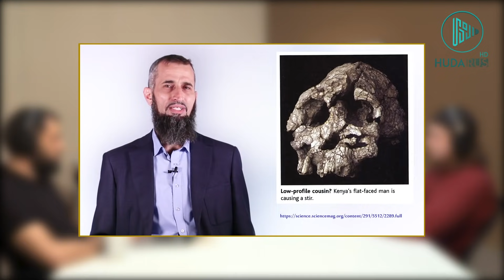02 PodCast -ДВОЕ ПРОТИВ - Известных исламских дикторов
Эпизоды:
00:00 - Начало
1) 00:30 - Первые гости подкаста
2) 00:43 - Мнение о подкастах
3) 02:10 - "Эти двое пришли в студию канала Al-Huda"
4) 03:30 - Что нужно сделать, чтобы стать диктором
5) 05:13 - Свободное время в гараже
6) 06:35 - Подготовка к озвучке
7) 07:45 - Рашида советы
8) 08:35 - Почему арабы шейхи быстро говорят?
9) 09:20 - Просьба к переводчикам
10) 10:25 - СМИ - четвертая власть
11) 11:23 - Сладкий чай
12) 12:20 - Акцент - это профессионализм
13) 13:19 - Самая лажовая работа
14) 14:12 - "Кричащие" имамы
15) 15:02 - Проповедь для определенного круга
16) 16:15 - Как озвучить 3 часа диспута
17) 17:10 - Фейлы дикторов до обработки
18) 17:50 - "придет в расстройство"
19) 18:30 - Лажовый перевод - лажовая работа
20) 19:40 - Переводчики не профессионалы
21) 21:27 - Мы не меняем переводчиков
22) 22:06 - Самая первая работа Рашида
23) 23:00 - Самая первая работа Ахмада
24) 23:30 - Агглютинативные, синтетические языки
25) 24:10 - Лекция "Трон Аллаха"
26) 24:48 - Усман Таха
27) 25:33 - "Чуждые" и "Я виноват, что умма в упадке"
28) 27: 45 - Какого формата лекции полезны - научные или эмоциональные?
29) 29:19 - Урок как шоу
30) 30:54 - Шейх Уджейри
31) 32:26 - Хамис аз-Захрани "Поминание Аллаха"
32) 32:50 - Кого нравится озвучивать?
33) 34:04 - Хороший перевод
34) 35:35 - Художественная литература
35) 36:35 - Манкировать
36) 39:11 - Э. Капиев, С. Стальский, Р.Гамзатов
37) 40:15 - "Благодатный дождь прекрасных слов". Э. Сарбулатов
38) 40:00 - Аудиокниги
39) 41:50 - Нехватка волонтёров в медиа даавате
40) 44:25 - Вознаграждение за мелкое дело
41) 45:30 - Как Сулейман попал на канал
42) 46:58 - Нельзя отчаиваться
43) 47:48 - "Хиджаб - адат или ибадат" Мусад Анвар
44) 48:50 - Просьба шейха Хасана аль-Хусейни к Ахмаду
45) 50:50 - Сказки для детей от дикторов
46) 50:33 - Боязнь микрофона
47) 52:00 - Где 1000 дикторов?
48) 54:55 - Ахмада голос - скала, Рашида - облако
49) 57:00 - Одна жена у Ахмада

Как помогает длина волос во время озвучки? Сладкий чай и блогеры. Эмоции во время озвучки.
В этом выпуске мы поговорили с известными дикторами, Рашидом и Ахмадом, об их работе, о том, как они готовятся к озвучке и какие эмоции оставляют у них прочитанные лекции.

Для помощи другими способами свяжитесь с нами.